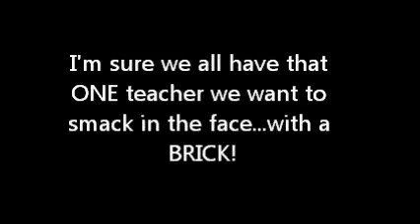English papers and punching your teacher